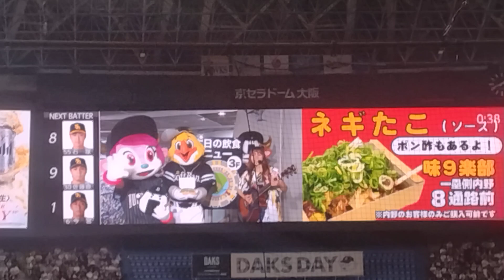パリーグ公式戦「バファローズ×ホークス」3回表前のおいしいお知らせです。（2024年9月15日、京セラドーム大阪）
ホークスのマスコット「ハリーホーク」くんも登場